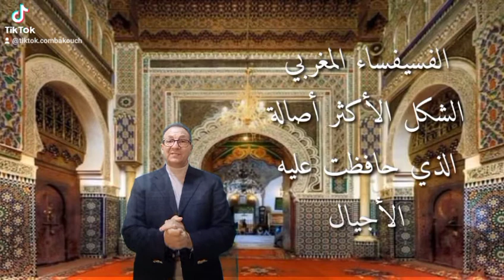الفسيفساء المغربي الأكثر أصالة عبر الأجيال